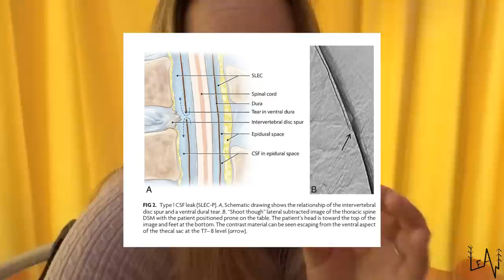SURGERY DAY! BLOOD PATCH CSF LEAK / LUCA UPDATE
Thank you so much for your unbelievable and precious support. We are so grateful for this amazing online "family"
Your messages fill us with joy and encouragement.
In today's episode we are giving you some updates.

our Mailing Address:
BOX 37
10125 Torino
Italy

AMAZON BABY GIRL WISHLIST:

Fantastic Footage!